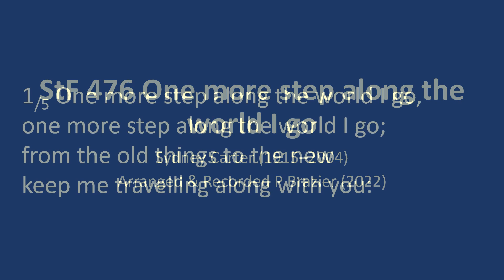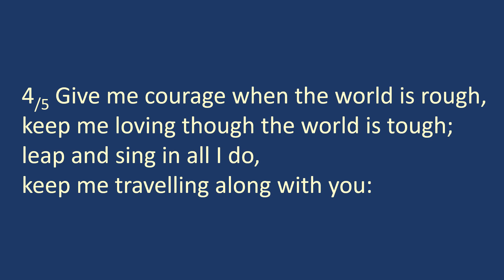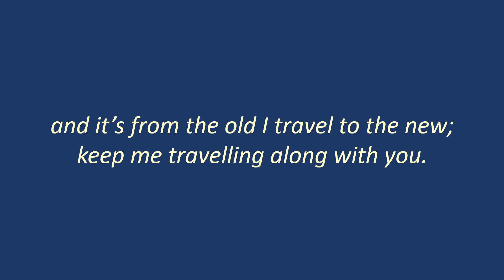One more step along the world I go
Words & music: Sydney Carter (1915–2004)
Arranged & Recorded P Brazier (2022)

N.B. This video is created for only use in worship by those who hold the correct copyright licence to do so - Pete Brazier's permission is given freely (see below) however, Sydney Carter's copyright is held by Stainer and Bell and requires CCLI or One Licence.

"I freely give permission for this video to be used in acts of worship and in other situations so long as no payment is being taken. However, This permission excludes the copying of my recordings and videos to other YouTube channels and to other streaming sites without specified permission for such copies being made. You may also wish to purchase music from my Bandcamp . It would be nice to know when material I have produced is being used, but not absolutely necessary."  - Peter Brazier (2021)